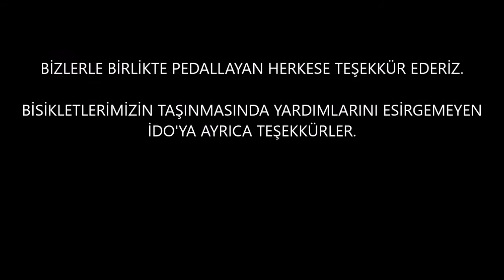20161211 - Yalova Sudüşen Şelalesi Bisiklet Turu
11/12/2016 tarihinde Yalova'nın Termal ilçesinde yer alan Sudüşen Şelalesi'ne gittiğimiz ve çoğunlukla arazi sürüşünün yer aldığı bisiklet turumuzdan kesitler.